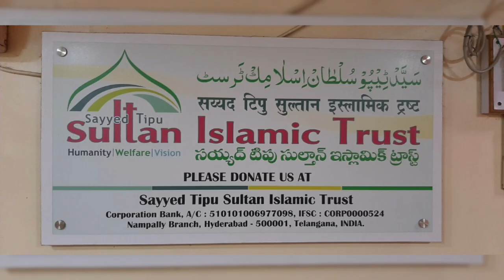khila kr jadhu kry wala shaitan